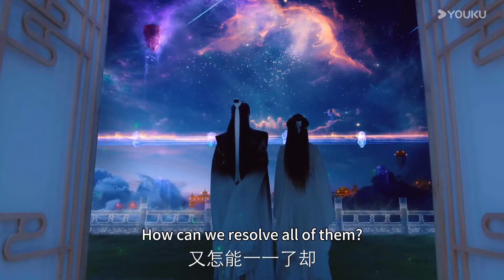ENGSUB 预告EP01：🔥人心浮动，天劫再现？ | 星辰令 Calling From The Galaxy | 张天启/张楚寒 | 优酷宠爱频道 YOUKU ROMANCE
★以下地区观看正片请移步优酷国际版APP：泰国、印度尼西亚、越南、马来西亚、新加坡、菲律宾、中国香港、中国澳门、中国台湾。欢迎下载优酷国际版APP，不管您所处何地都能享受《星辰令》全集多语种字幕噢，加入优酷国际版APP会员，更能抢先观看更多会员集数！

📺【星辰令 Calling From The Galaxy】天河两端，居住南北二帝，执万物生死。一日，两人对弈间兴起赌局，以情之一字为媒介，以生死天劫为赌约，将北斗玄珠投下凡尘，历经三世情劫。
🤍主演：张天启/张楚寒/吕炫乐/彭必瑶/朱丹妮/何浩楠

00:00 The International Website youku.tv is now available!
02:00 Download YOUKU International APP to get early access to the full show